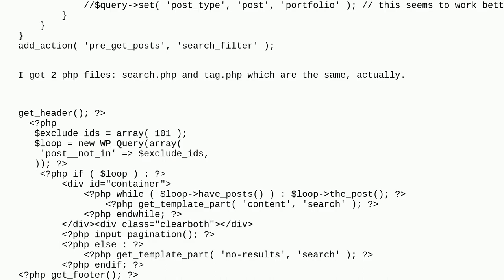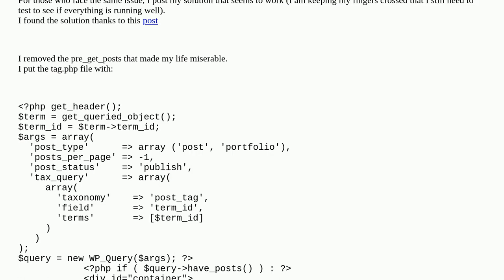Wordpress: search filter for search and tag page doesn't work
search filter for search and tag page doesn't work

A special thanks goes out to the awesome community

  pre-get-posts tags search template-tags